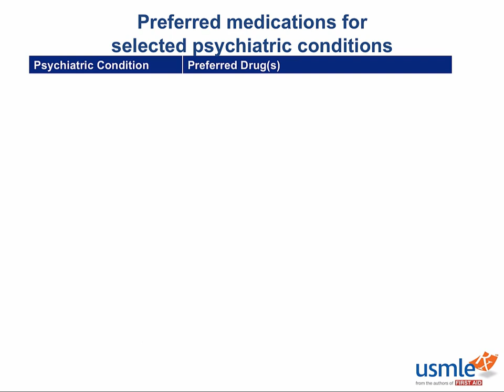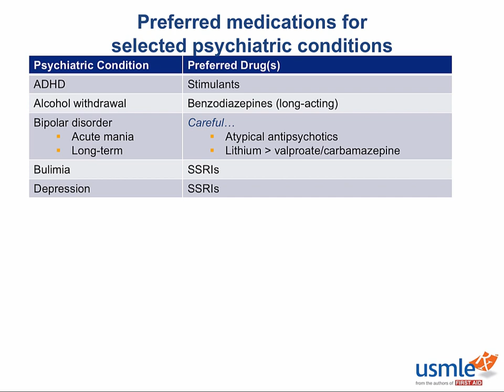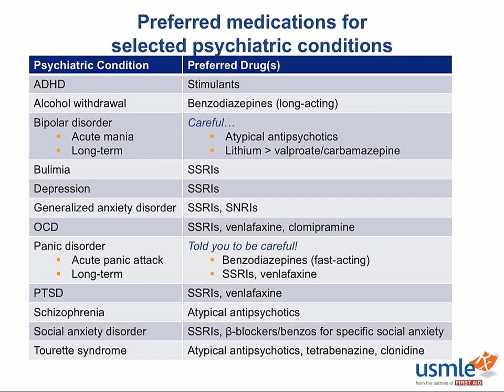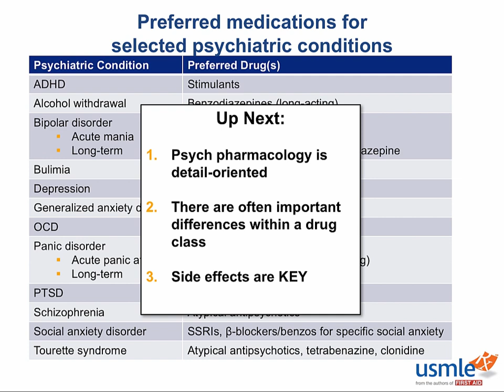USMLE-Rx Express Video of the Week: Preferred medications for selected psychiatric conditions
Our Express Video of the Week covers preferred medications for selected psychiatric conditions, from the Pharmacology section of the Psychiatry chapter in First Aid for the USMLE Step 1.

If you want to sample more of the over 80 hours of video we deliver in USMLE-Rx, sign up for our free 5-day trial: usmle-rx.com.